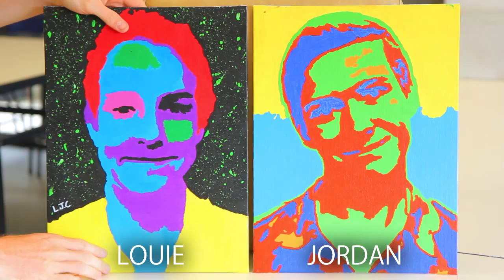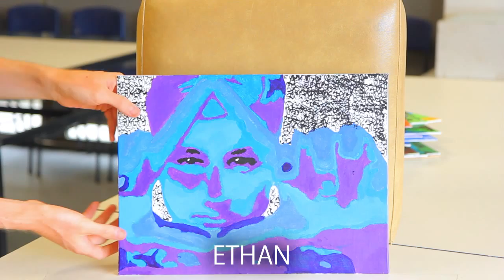TSS Year 9 Art Portraits